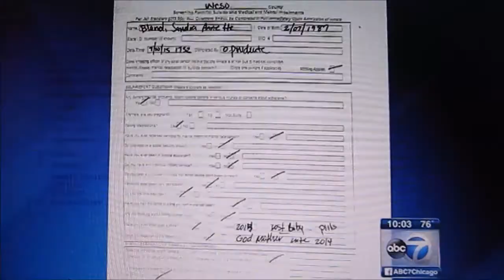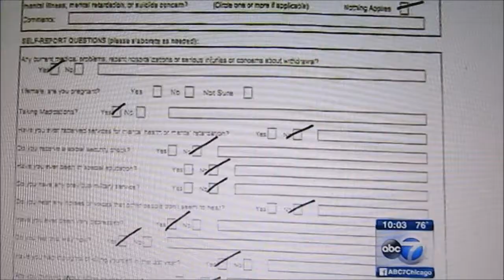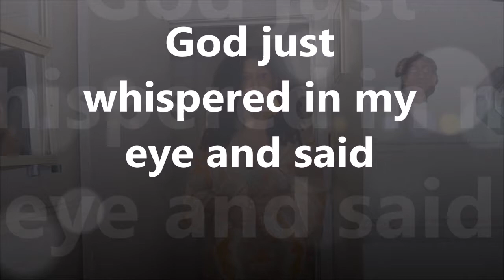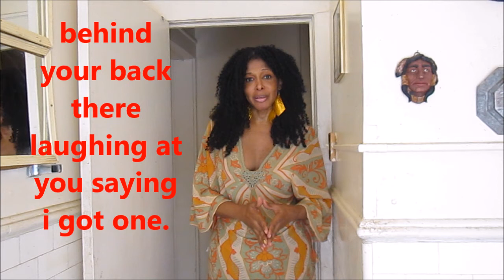If you dont look at them, they dont exist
this video is about how people online try to destroy you by using God names and all the time they don't know anything about you , and your belief there goal is to pull you from God and destroy you. i want you to be able to be fully prepare of the devil workers using gods name well let's watch